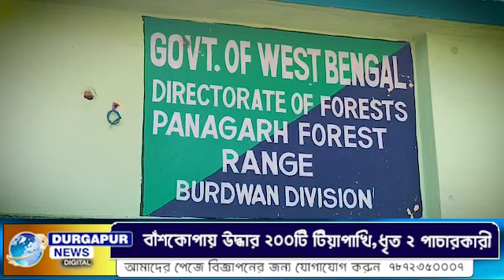বাঁশকোপায় উদ্ধার ২০০টি টিয়াপাখি,ধৃত ২ পাচারকারী ।। Rescue 200 Parrot birds ।।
সরকারি কড়া নিরাপত্তা তথা কড়া আইন থাকলেও পাখি পাচারকারীদের বাড়বাড়ন্ত যেন থামতেই চায় না । কোথাও না কোথাও প্রশাসনের নজর এড়িয়ে  ফাঁকফোকড় দিয়ে সচেতনতার অভাবে পাখি পাচারকারীরা তাদের ব্যবসা চালিয়ে যাচ্ছে রমরমিয়ে।ফের একবার প্রমাণ মিলল তার শুক্রবার । বন দপ্তরের তৎপরতায়  পাচার হওয়ার আগেই কাকসাঁয় উদ্ধার হল বিপুল পরিমাণের টিয়া পাখি। টিয়া পাখি পাচারের ঘটনায় দুইজনকে গ্রেফতার করা হয় এদিন। আটক করা হয়েছে একটি গাড়িও।
পানাগর বনদপ্তরের রেঞ্জার সুভাষচন্দ্র পাল জানান ধৃতদের নাম  আব্দুল কাদের এবং মোহম্মদ ফুলবা । দুই ব্যক্তি আসানসোল থেকে একটি ছোট গাড়ি করে টিয়া পাখি গুলিকে বর্ধমানের উদ্দেশ্যে নিয়ে যাচ্ছিল। গোপনসূত্র মারফত খবর পেয়ে তারা দুই নম্বর জাতীয় সড়কের ওপর বাঁশকোপা টোল প্লাজার কাছে গাড়িটিকে আটক করে ।গাড়িটিতে  তল্লাশি চালিয়ে ২০৫টি টিয়া পাখি এবং দুটো হরিয়াল ঘুঘু উদ্ধার করে বন দফতর । ধৃত দুইজন বর্ধমানের বাসিন্দা বলে জানা গেছে।

your queries..
Durgapur news digital
Rescue 200 Parrot birds
বাঁশকোপায় উদ্ধার ২০০টি টিয়াপাখি,ধৃত ২ পাচারকারী